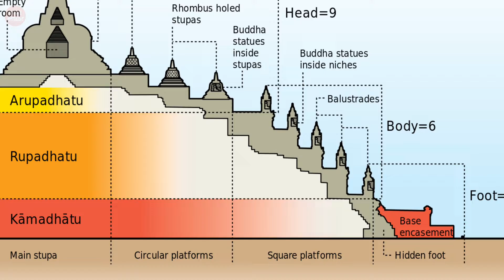Borobudur - largest buddhist temple in the world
Borobudur is a magnificent Buddhist temple located near Magelang in Java, Indonesia. It is the largest Buddhist temple in the world and was built during the reign of the Sailendra Dynasty.